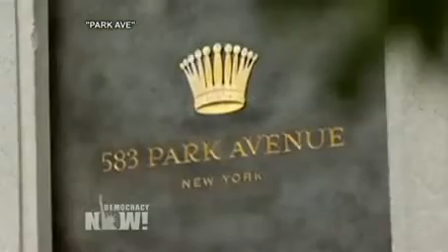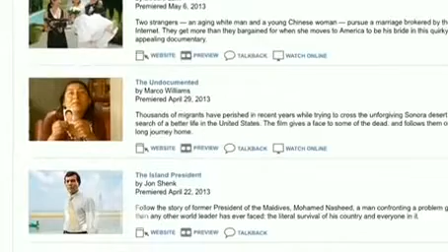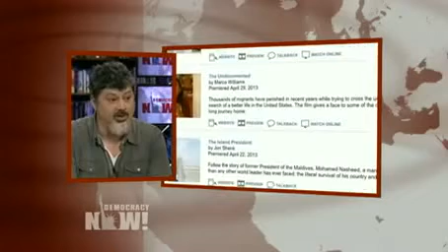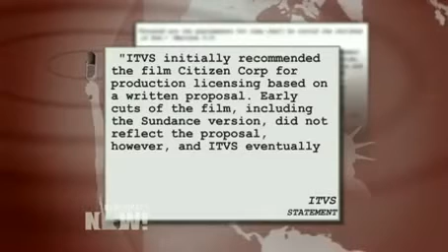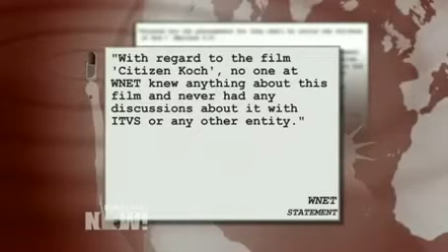Did Public Television Commit Self-Censorship to Appease Billionaire Funder David Koch? (1 of 2)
- Filmmakers Tia Lessin and Carl Deal say plans for their new documentary to air on public television have been quashed after billionaire Republican David Koch complained about the PBS broadcast of another film critical of him, "Park Avenue: Money, Power and the American Dream," by acclaimed filmmaker Alex Gibney. Lessin and Deal were in talks to broadcast their film, "Citizen Koch," on PBS until their agreement with the Independent Television Service fell through. The New Yorker reports the dropping of "Citizen Koch" may have been influenced by Koch's response to Gibney's film, which aired on PBS stations, including WNET in New York late last year.

"Citizen Koch" tells the story of the landmark Citizens United ruling by the Supreme Court that opened the door to unlimited campaign contributions from corporations. It focuses on the role of the Koch-funded Americans for Prosperity in backing Wisconsin Gov. Scott Walker, who has pushed to slash union rights while at the same time supporting tax breaks for large corporations. The controversy over Koch's influence on PBS comes as rallies were held in 12 cities Wednesday to protest the possible sale of The Tribune newspaper chain, including the Los Angeles Times and Chicago Tribune, to Koch Industries, run by David Koch and his brother Charles.